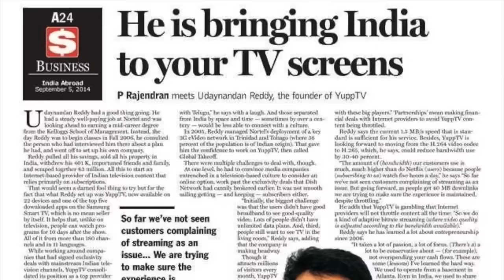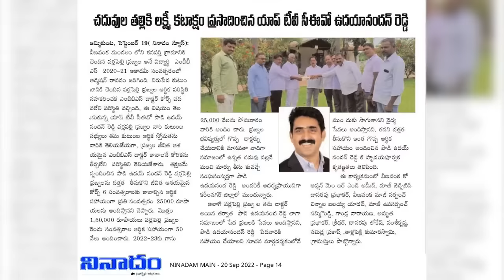Sri P Uday Nandan Reddy Birthday Song 2023 | Charan Arjun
Uday Reddy Birthday Song 2023. Dedicated to Mr. P Udaynandan Reddy (Founder & CEO- YuppTV & Turito) on his birthday from YuppTV and Turito employees and near and dear from Telangana.

This Birthday special song is dedicated to Mr. Padi Udaynandan Reddy, Founder & CEO of YuppTV and Turito. From a small town in Veenavanka, Telangana, to starting YuppTV and taking it globally, Uday Reddy's journey is inspiring and proves nothing is impossible. Inspired by Uday Reddy Garu's extensive service to society and his philanthropic work globally, popular Telugu music composer, lyricist, and Singer Charan Arjun composed this song in his honor.